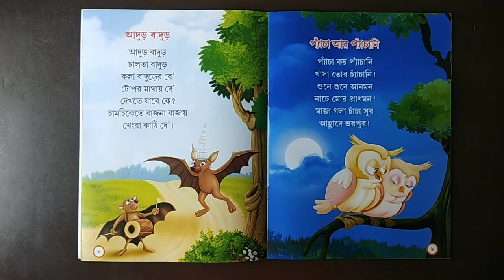Class-kg-ll (UKG), Subject-Bengali Rhymes, আদুড় বাদুড় ,Pg no.8,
Class-kg-ll (UKG)
Subject-Bengali Rhymes
আদুড় বাদুড়
Pg no.8